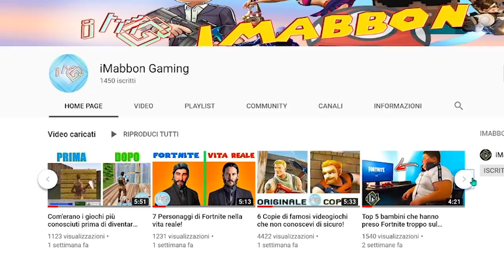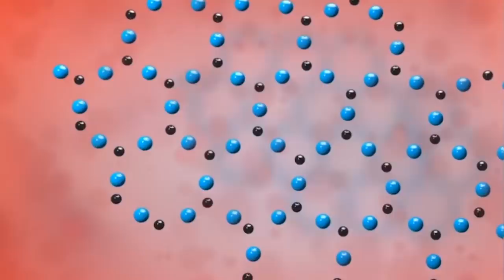Ecco perchè nessuno può battere un monaco shaolin!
Ma ciao a tutti, lo shaolinquan è forse l'arte marziale più forte mai vista...nata in cina nel monastero di shaolin e scoperta forse nel 510 addirittura...richiede costanza e allenamento
continuo giorno e notte...letteralmente...per questo motivo poche persone al mondo senza un adeguato allenamento potrebbe riuscire anche solo a sfiorare un combattente shaolin cioè un
monaco shaolin...sicuramente alkcuni diranno che non è vero ma vediamo di capire il perchè giusto per capire meglio di che razza di esseri umani parliamo...visto che riescono addirittura
a compiere cose per noi impossibili...se volete capire meglio cercate di rimanere seduti o sdraiati o una mezza via quindi seduraiati e cominciamo!!

🐁Questo invece è il mouse che uso: